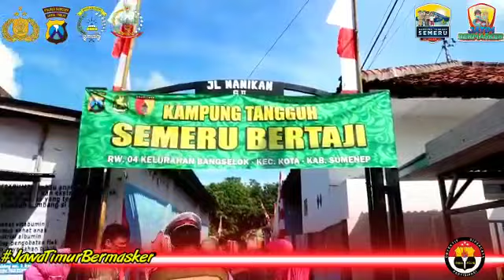Gerakan Jatim Bermasker oleh Bhayangkari dan Persit Kartika Candra Kirana di wilayah Kab.Sumenep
Humas Polres Sumenep